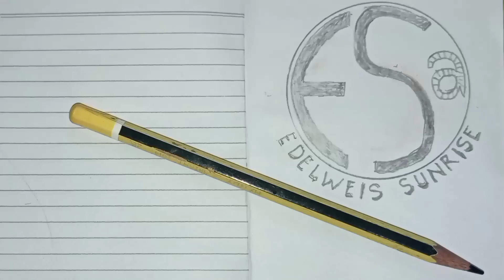PEPELING GENDING BANYUMASAN EBEG WAHYU AJI SUKMA SEJATI WANGON 🇮🇩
jangan lupa.

Gending banyumasan
lagu ebeg